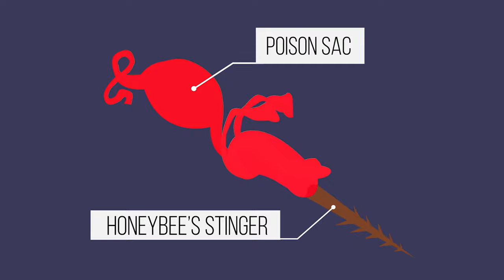What Happens If A Bee Stings You?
Bees are flying insects closely related to wasps and ants, known for their role in pollination and, in the case of the best-known bee species, the western honey bee, for producing honey.

Bees are very cute and helpful insects, but bee will sting if someone steps on it or handles it roughly.

Is a bee sting dangerous? How do bees sting?  What happens if a bee stings you? Watch this video if you want to know the answers!

Do you want to see our new videos more often?